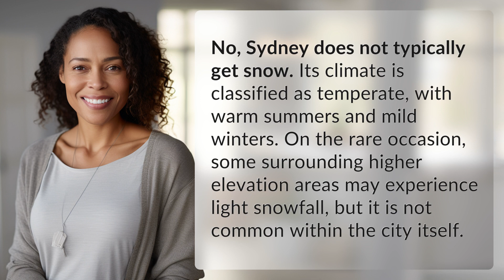Does Sydney get snow?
Snow in Sydney: Myth or Reality? 👉 Snow in Sydney 👉 Discover the truth about snow in Sydney - find out if this coastal city ever experiences a winter wonderland or if it's just a myth!

Laura S. Harris (2024, February 25.) Does Sydney get snow?
    🌐 AskAbout.video